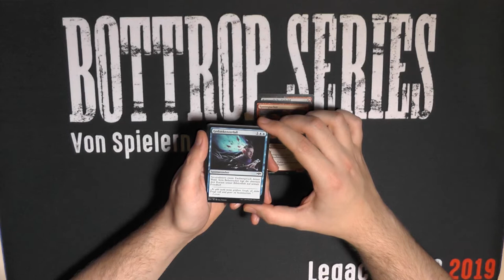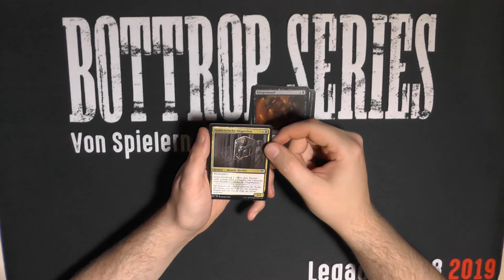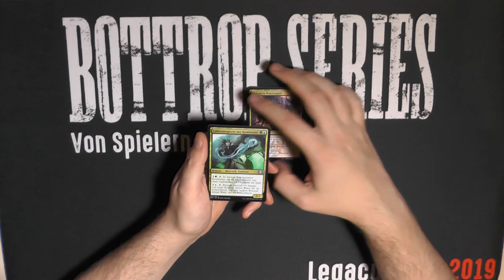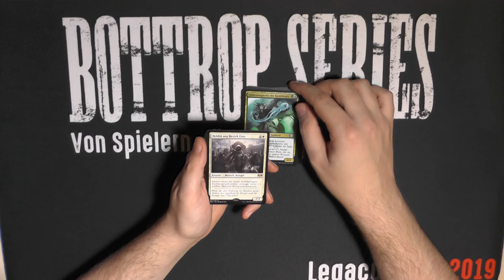Ravnicas Treue Booster217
Ravnica ist wohl der meistbesuchteste Planet in der Magic Vergangenheit. Aber mein liebster ist und bleibt Kamigawa.